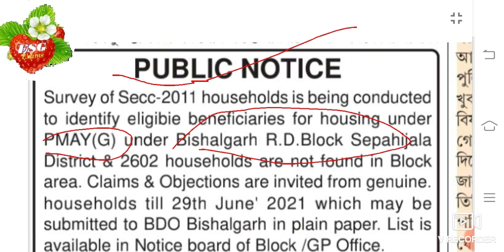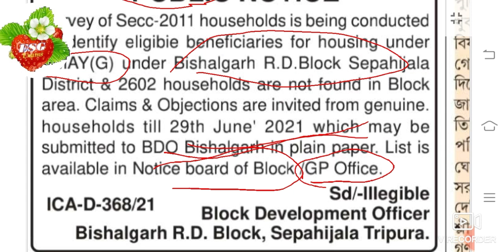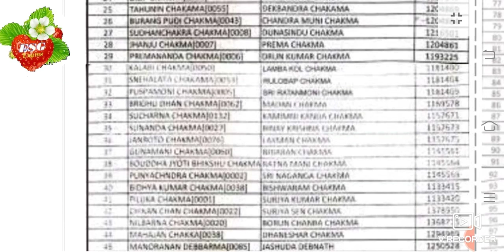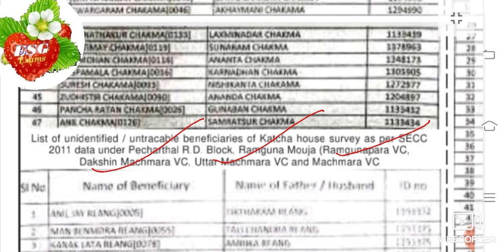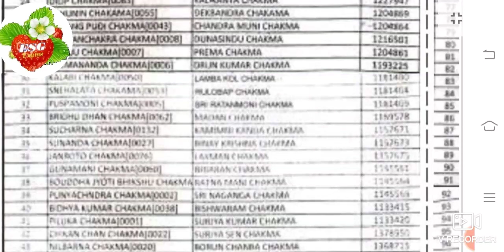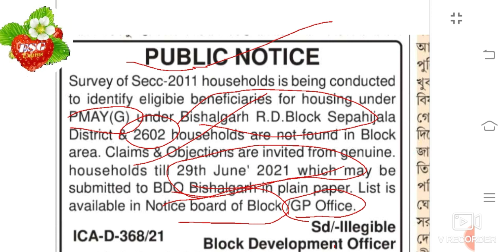Bishalgarh & Pecharthal R. D block //এলাকার PMAY-G ঘরের List // যাদের Geo tagging হয়নি